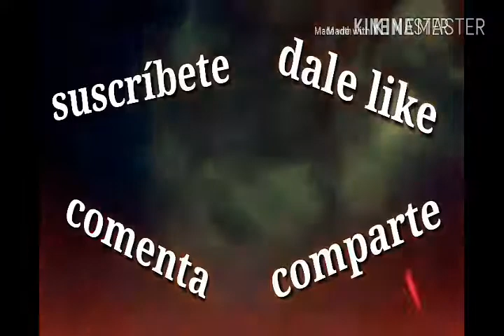Camiones. Rasileros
Digan q quieren q suba